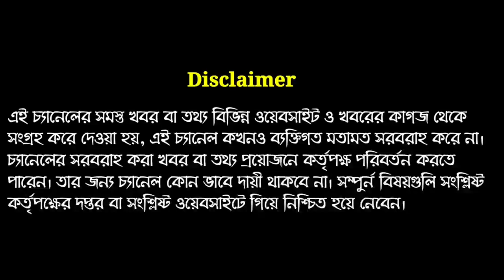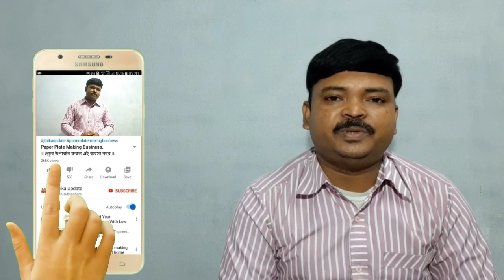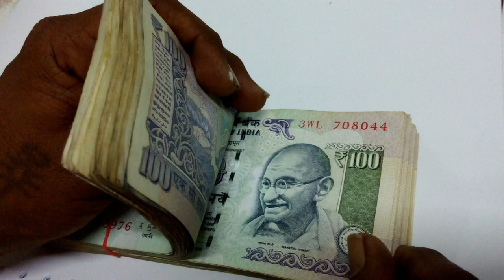জীবনে মাথা উঁচু করে বাঁচতে করুন সঞ্চয় করুন ।। জেনে নিন কোন বয়সে কি রকম ভাবে টাকা জমানো উচিত।।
Hi,
Friends,

● About this video: Everything that we do when people grow up is nothing but money.  Find out what the exact address of the login can be at any age through this video.